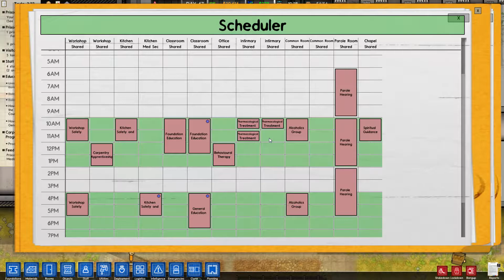Aldarar plays Prison Architect [PL] S02E18 Spokój i cisza oraz dalsze plany. [alfa 29]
Zapraszam do oglądania kolejnego odcinka z Prison Architect. Dalsze zabawy w więzieniu z alfą 29.